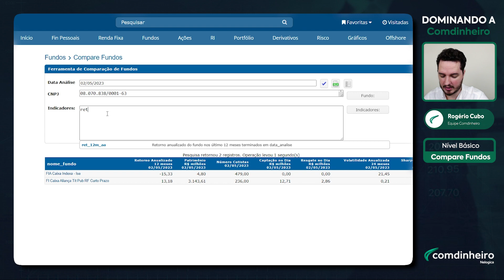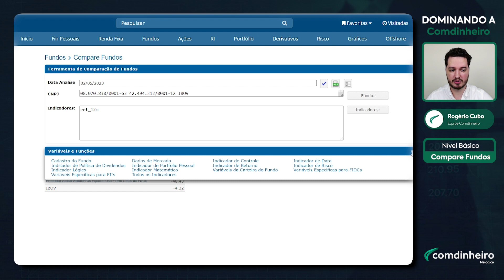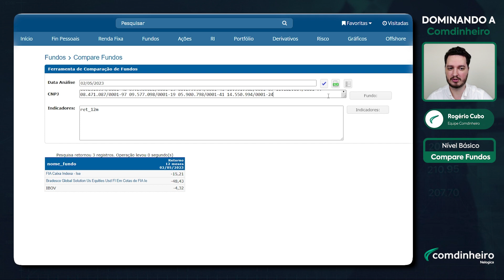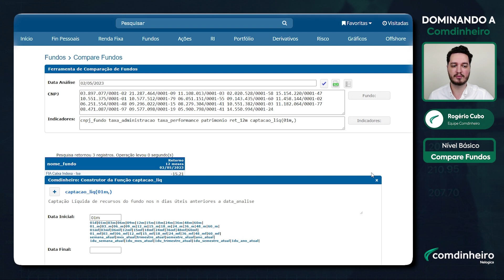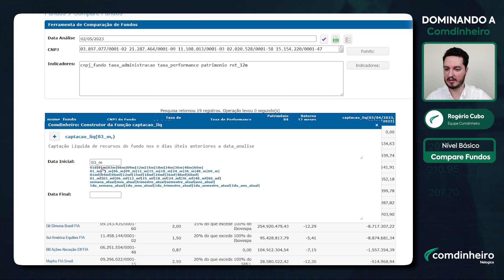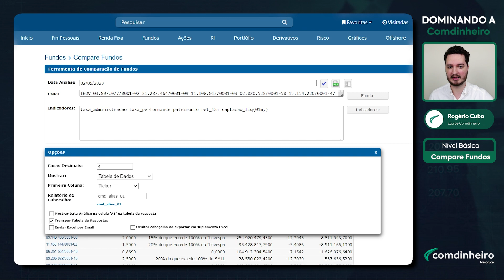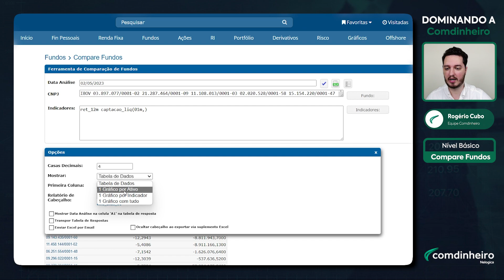Comparando Fundos de Investimento na Prática! | Dominando a Comdinheiro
Neste vídeo vamos te ensinar como realizar análises comparativas de Fundos de Investimento dentro da Comdinheiro!

Se você já é assinante da Comdinheiro Pro e deseja tirar alguma dúvida sobre a plataforma, entre em contato pelo e-mail ou pelo telefone , que nosso time de especialistas está pronto para te ajudar.

Se você não é assinante e quer saber mais sobre as 300 ferramentas disponíveis na Comdinheiro Pro, agende agora mesmo uma demonstração